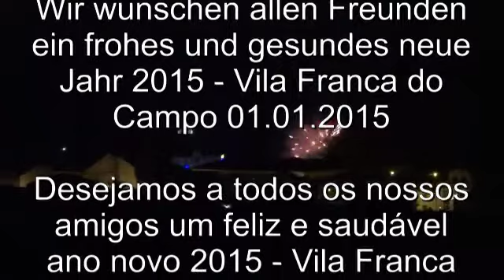vila franca do campo - 2015_Crash_02042012_094954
Neujahr 2015 - Vila Franca do Campo